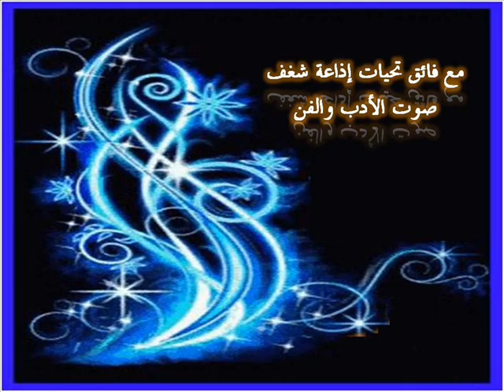امتلاء لأدونيس حسن بصوت الشاعرة والأديبة القديرة سليمى الس